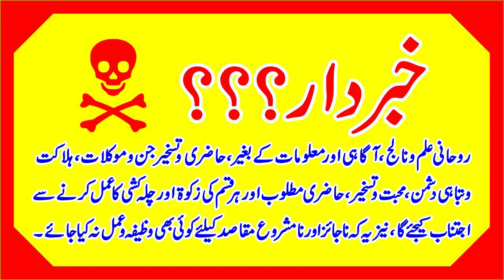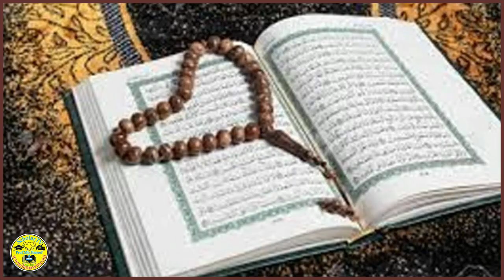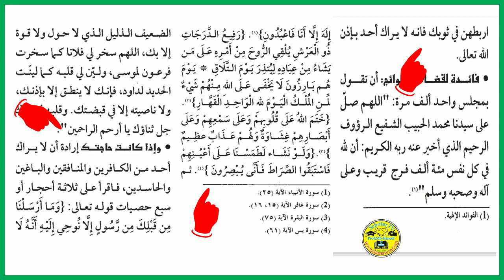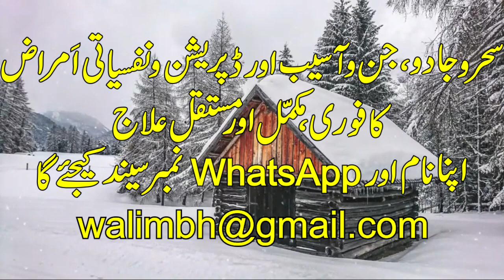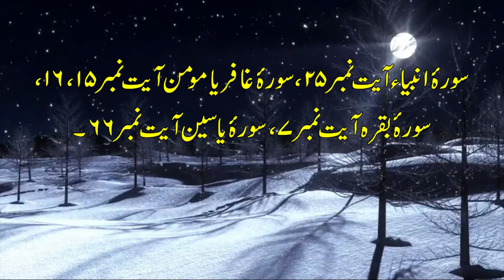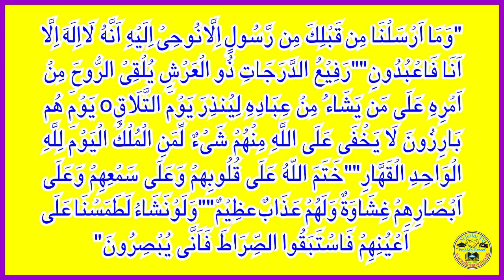Ghaib hone ka amal l Nazar Bandi ka Wazifa l Nazar Bandi ki Dua l Ghaib hone ka Wazifa l Scholar TV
1) Magical Diseases & Jinni Effects
2) Depression, Mental & Psychical Disease

Dosto: Es video me Dushman ya Logon ke Nazron se Ghayeb hone aur Dushman ki Nazar Bandi ka Amal bataya gaya hain

Topic Cover
1- Nazar bandi ka amal l ksi ki b nazar band karna l
2- Dimag Control Karne Ka Wazifa l Dushman Ki Damagh Bandi Ka Amal l Damagh Bandi Ka Amal In Urdu
3- NAZAR BANDI KA AMAL l NAZAR BAND KARNE KA AMAL l
4- Nazar band karnay ka tilasmati Amal l
6- Dushman ko andha krna l Dushman aur chor ka nazar band krne ka kali ka mantr l
7- NAZAR BANDI KA AMAL l LOGO KI NAZAR BAND KARNE KA AMAL l
8- Nazron Se Ghaib Hone Ka Wazifa l Nazron Se Ghaib Hone Ka Amal l
9- gayab hone ka tarika l Nazro se gaib hona l amal l insani nazron se ghaib hone ka Amal l
10- Nazron se gayab hone ka asan amal l gayab hone ka amal l gayab hone ka jadu l
11- ghaib hone ka amal l
12- insani nazron se ghaib hone ka amal l nazar se gaib hone ka amal l
13- Nazron se ghaib hone ka amal l Na kuch parna pare na koi chila l Chota sa amal or ap ghaib
14- Nazron Se Gaib Hony Ka Amal l
15- Nazron Se Gayab Hone Ka Asan Amal l Logon ki nazron se ghaib hone ka Aasan Amal l
16- insani nazron se ghaib hone ka amal l nazar se gaib hone ka amal l nazron se gaib hony ka amal l
17- Ghaib Hone Ka Powerful Amal Wazifa l
18- Nazron Se Ghayab honay ka Amal in Urdu And Hindi l
19) Nazar Bandi ki Dua l Nazar Bandi ka Wazifa l Nazar Bandi ka Amal l Nazar Bandi ki Taweez l
20) Ghaib hone ka Wazifa l Ghaib hone ka amal l Nazron se ghaib hone ka Amal l
21) Insano Nazron se Gayab hone ka Amal l
22- nazron se ghaib hone ka wazifa l nazar se gayab hone ka amal l nazron se gayab hone ka asan amal